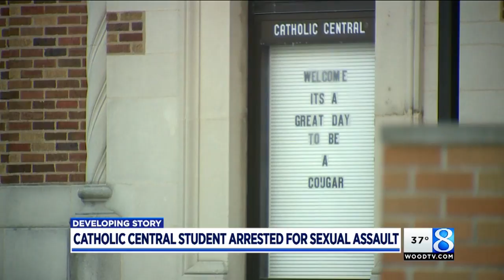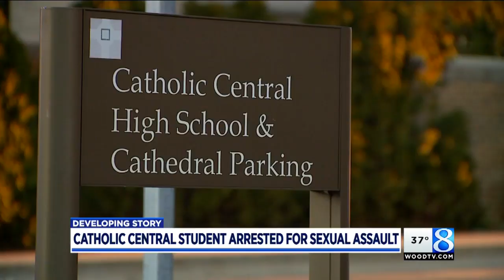Catholic Central failed alleged sexual assault victim, mother says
The mother of a Catholic Central student said the school failed her daughter after she was an alleged victim of a sexual assault. (March 17, 2018)